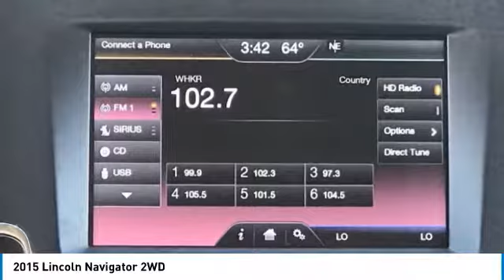2015 Lincoln Navigator P20729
2015 LINCOLN NAVIGATOR Merritt Island, FL
Stock# P20729

Island Lincoln
1850 East Merritt Island Cswy

Beautiful Lincoln Premier Certified 2015 Lincoln Navigator! Only 21000 Miles on This 1-Owner Navigator! Fully Serviced in Our Service Department, Including Four Brand New Tires! Vehicle History Report on Request